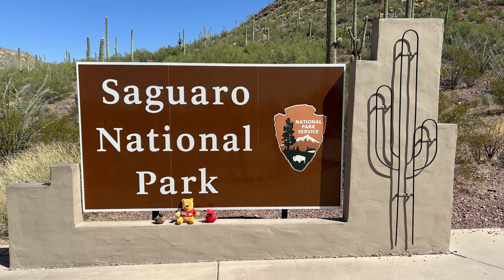A short stroll in Saguaro National Park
A walk in the beautiful Sonoran Desert in Saguaro National Park (west).